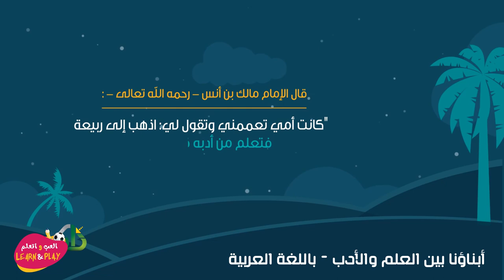أبناؤنا بين العلم والأدب